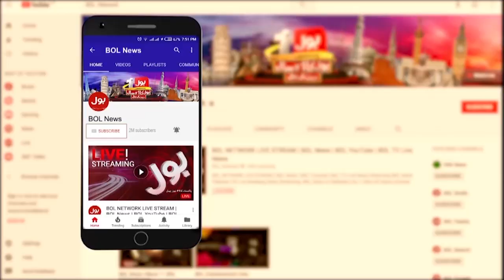Teen Hatti Fire | Hundreds of Poor People Home less | BOL News